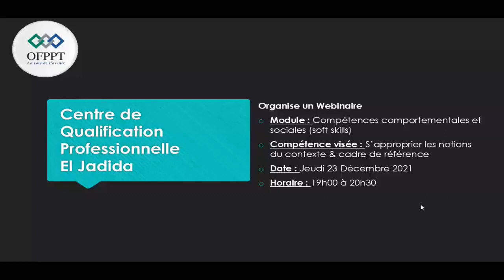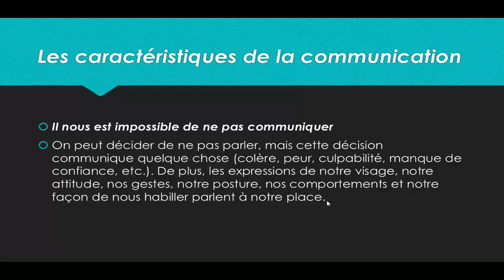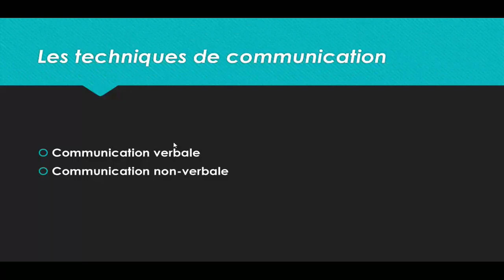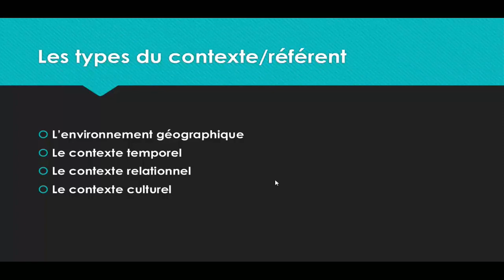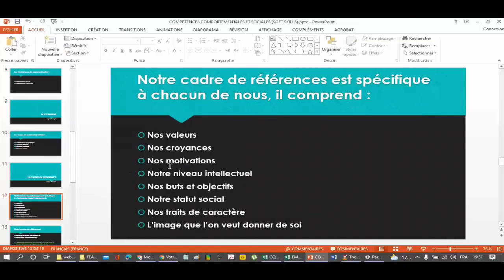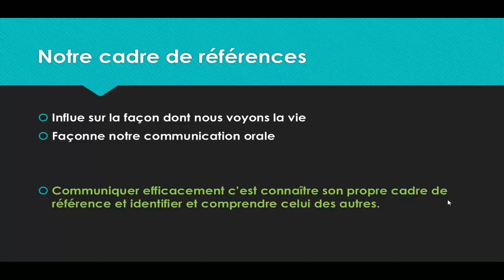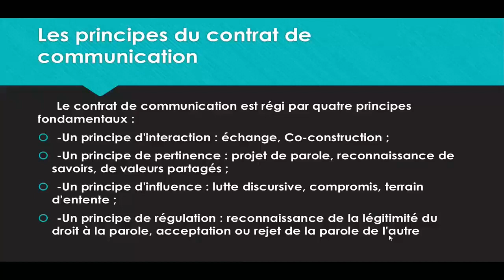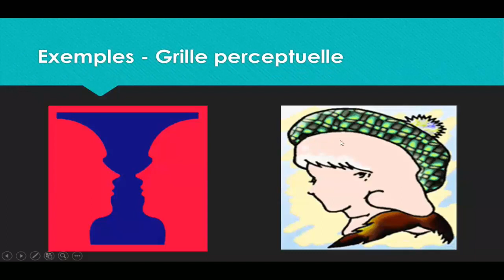Soft Skills : contexte et cadre référence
Dans cette vidéo:
-S'approprier les principes généraux de la communication interpersonnelle
-S’approprier la notion de cadre de référence
La communication est à la base de toute vie en société. Elle est une caractéristique de l’être humain. Le verbe communiquer ne signifie pas seulement transmettre. Son origine latine nous apprend qu’il signifie « être en relation avec ». Nous l’utilisons aussi dans le sens de mettre en commun, échanger, partager. Communiquer, c’est donc être reçu et recevoir
Le référent ou contexte est défini par :
- L’environnement géographique de la situation de communication.
- Le contexte temporel c’est le moment où la communication se réalise et la place du message dans une séquence d'événements.
- Le contexte relationnel : la nature de la relation entre les différents acteurs de la communication
- Le contexte culturel : les styles de vie, les valeurs, les normes sociales, les codes nos comportements, nos manières d'agir et de penser.
Notre cadre de références est spécifique à chacun de nous, il comprend :
- Nos valeurs
- Nos croyances
- Nos motivations
- Notre niveau intellectuel
- Nos buts et objectifs
- Notre statut social
- Nos traits de caractère
- L’image que l’on veut donner de soi

Notre cadre de références
• Influe sur la façon dont nous voyons la vie
• Façonne notre communication orale

Communiquer efficacement c’est connaître son propre cadre de référence et identifier et comprendre celui des autres.

Conseils pour une communication interpersonnelle efficace
- Accepter le point de vue des autres, même s’il diffère du nôtre.
- être patient avec les interlocuteurs.
- Reconnaitre et accepter les différences.
- Éviter de juger, de stéréotyper ou de discriminer.
- Éviter d’imposer ses propres croyances aux autres.
Les principes du contrat de communication

Le contrat de communication est régi par quatre principes fondamentaux :
  -Un principe d'interaction : échange, co-construction ;
  -Un principe de pertinence : projet de parole, reconnaissance de savoirs, de valeurs partagés ;
  -Un principe d'influence : lutte discursive, compromis, terrain d'entente ;
  -Un principe de régulation : reconnaissance de la légitimité du droit à la parole, acceptation ou rejet de la parole de l'autre